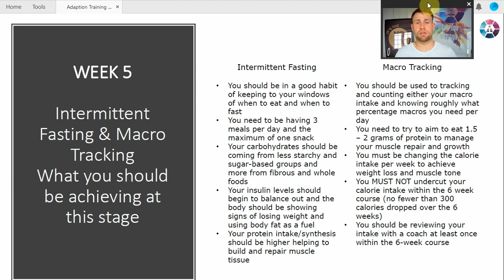EP84 What you should be achieving at this stage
🥦 *Join our Free Video Nutrition Course on "It's the YO BA Series"!* 🥗

Are you ready to take charge of your health and transform your lifestyle through better nutrition choices? Look no further! Welcome to the "It's the YO BA Series" on YouTube, where we're excited to offer you an incredible opportunity to learn about nutrition, right from the comfort of your own home – all for FREE!

In this comprehensive video course, we'll dive deep into the world of nutrition, debunking myths, exploring dietary principles, and guiding you towards a healthier, happier you. Our engaging and knowledgeable instructors will break down complex concepts into simple, actionable steps that you can integrate seamlessly into your daily routine.

📥 *Free PDF Downloads:* To complement the video content, we've created valuable PDF resources that you can download for FREE. These materials will reinforce your learning and serve as handy references.

📚 *Bonus Recipe E-Books:* But wait, there's more! When you visit our download library, you'll discover not just one, but TWO fantastic recipe e-books filled with delicious and nutritious meal ideas. These e-books are designed to make healthy eating enjoyable and sustainable.

🌟 *Benefits of Taking the Course:*
- *Weight Loss:* Discover how to shed those extra pounds and maintain a healthy weight without resorting to fad diets or extreme measures.
- *Diabetes Management:* Learn dietary strategies to help you better control your diabetes and keep your blood sugar levels in check.
- *Cholesterol & Blood Pressure Control:* Gain insights into how your food choices can positively impact your cholesterol levels and promote a healthier heart.

🔗 *Explore More Free Courses:* If you find value in this course, we encourage you to explore other FREE resources available Our goal is to empower you with knowledge, helping you achieve your fitness goals, manage your weight, and lead a healthier life.

At "It's the YO BA Series," we believe that everyone deserves the opportunity to thrive. That's why our course is completely FREE – our way of adding value to your life and supporting you on your journey to wellness. So, come join us and embark on a transformative experience that will leave you feeling energised, confident, and equipped with the tools you need for a healthier lifestyle.

🥗🏋️‍♀️ Start your journey to a healthier you today with "It's the YO BA Series" – and of course;
Be A Boss BA!